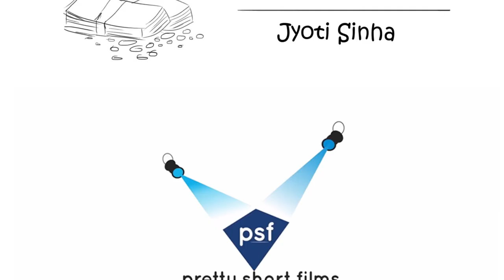Interview with Gas Mask | Animated Short Film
Gas mas is an animated short film. Gas mask, the one worn by Sri Lankan cricketers on the Kolta ground in Delhi. Exclusively on our Web series 'Kuchh Bhi Bakta Hai…'